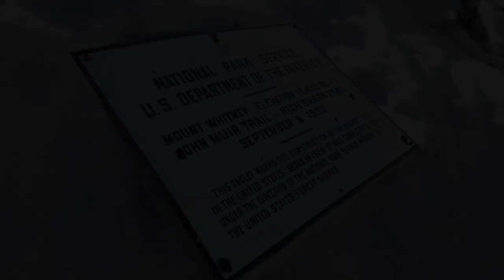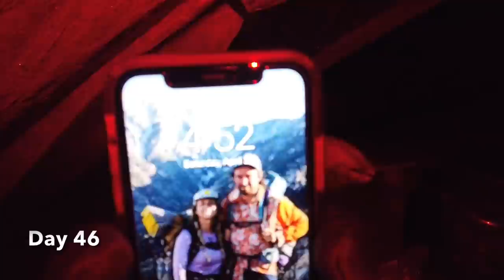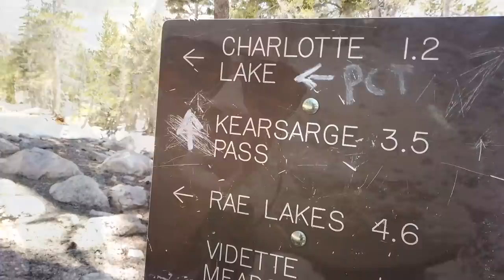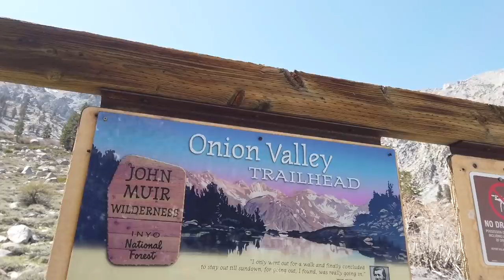Pacific Crest Trail 2022- Days 44-47 - Mount Whitney, Forester & Kearsarge Pass